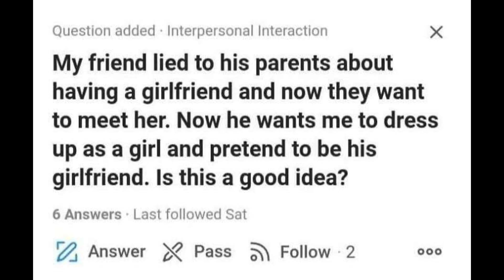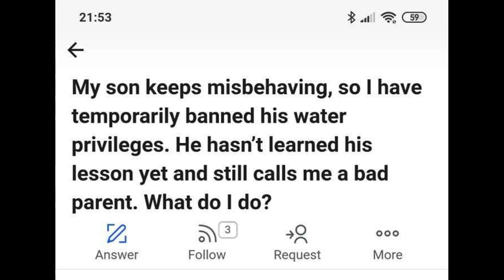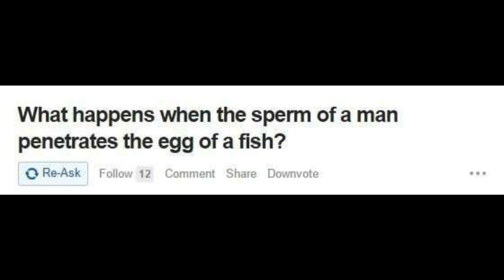Best of Quora